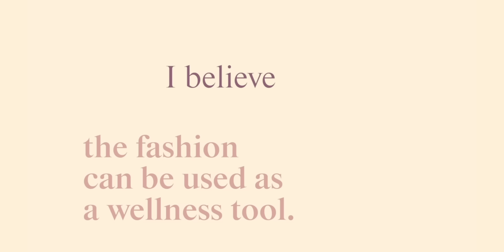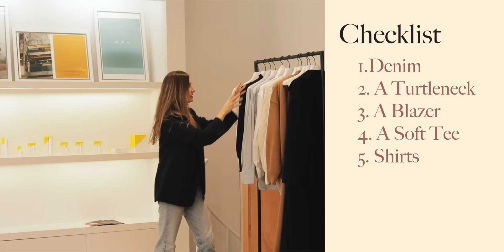FALL WARDROBE ESSENTIALS with ANOTHER TOMORROW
Not to play favorites, but this is my favorite video to date! Not only did I get to shoot at the beautiful Another Tomorrow store, I am talking about my favorite thing ever which is of course, WARDROBE ESSENTIALS. In this video, I go over the classic items that I think are the building blocks of a functional and sustainable wardrobe. I also talk about how you can tell if something is TIMELESS and what that even means when it comes to fashion.
Thank you so much to Another Tomorrow for letting me use your space and your amazing pieces. When I think of a brand that aligns with my values and style, it is Another Tomorrow!